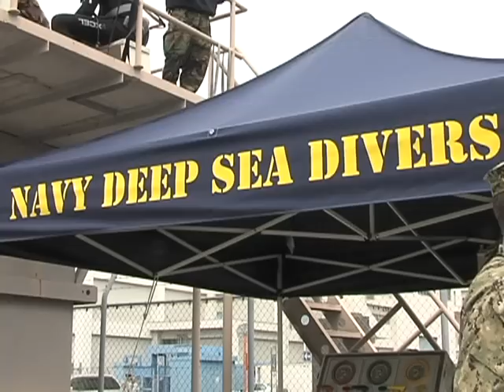AFN Yokosuka News: CFAY/DoDEA Girls STEM Conference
DoDEA middle school students from Camp Zama, NAF Atsugi and CFA Yokosuka got first-hand experience in STEM related job fields at a girls-only conference on Yokosuka Naval Base. Seaman Sonja Wickard brings us the story including interviews with Ruth Russell, School Liaison Officer for CFAY, Lt. (Dr.) Corinne Devin, a Dentist serving in the Naval Dental Corp and Ms. United States 2012, and Sophia Brown, a Yokosuka Middle School student.